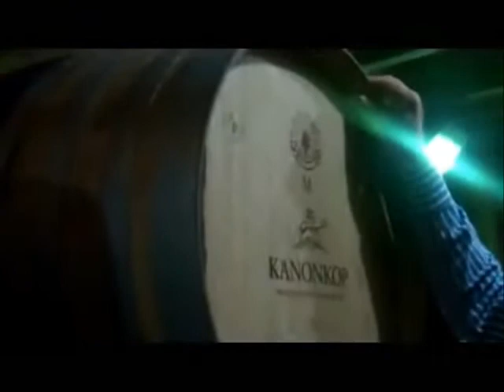In the Cellar: Aging in French Oak at Kanonkop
Owner Johann Krige takes us into the cellar at Kanonkop and explains the oak used to store and age the estate's iconic wines.